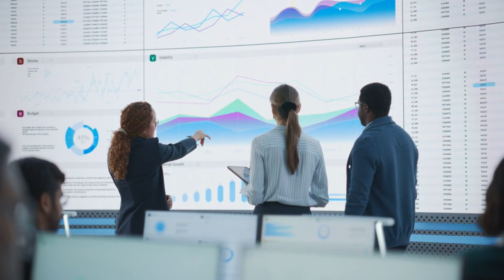Advance AI Robots: A Dynamic Duo Reshaping the World!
Prepare to be amazed by the unstoppable force of Robots and AI as they redefine the very fabric of our world!

Embark on a journey with us to explore the unparalleled synergy between robotics and artificial intelligence, shaping industries, economies, and societies worldwide. Discover how this dynamic duo is revolutionizing everything from manufacturing and healthcare to finance and entertainment.

🔬 Delve into the cutting-edge advancements driving AI-powered robotics.
🏭 Witness the transformative impact on industries and job landscapes.
🌍 Explore the ethical implications and societal challenges of this tech revolution.

Whether you're a tech enthusiast, a business leader, or simply curious about the future, this deep dive into Robots and AI is a must-watch!